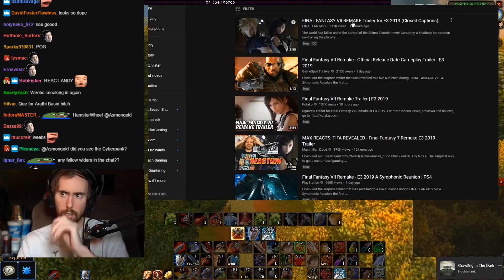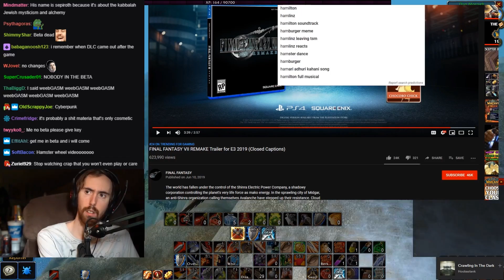Asmongold's Reaction "FINAL FANTASY VII REMAKE Trailer for E3 2019 (Closed Captions)"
Hope you guys enjoyed Asmongold's Reaction to the Final Fantasy 7 Remake Trailer from E3. Are you hyped for this game or no?
Sub for more asmongold!